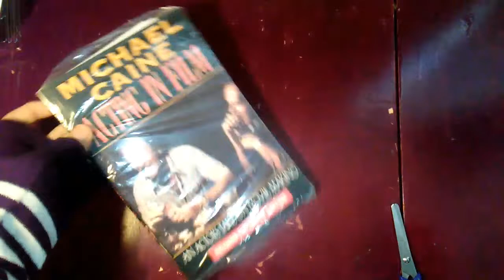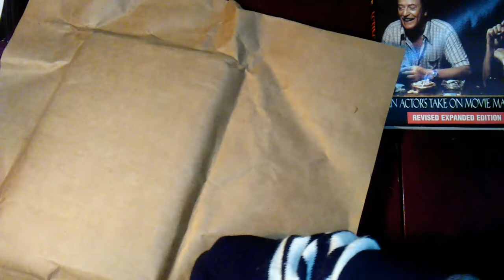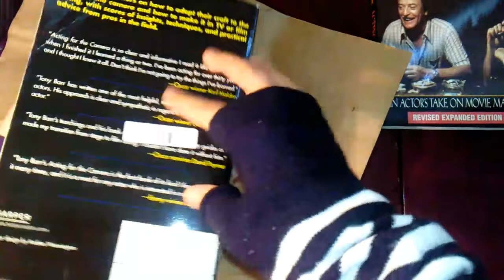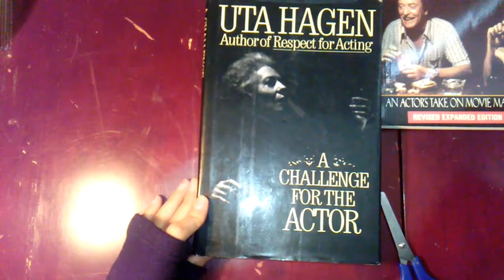Unboxing Acting Books | Micheal Caine | Acting on Camera | Uta Hagen A challenge for the Actor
Micheal Caine on Acting Description - A master actor who's appeared in an enormous number of films, starring with everyone from Nicholson to Kermit the Frog, Michael Caine is uniquely qualified to provide his view of making movies. This new revised and expanded edition features great photos throughout, with chapters on: Preparation, In Front of the Camera Before You Shoot, The Take, Characters, Directors, On Being a Star, and much more. "Remarkable material ... A treasure ... I'm not going to be looking at performances quite the same way ... FASCINATING!" Gene Siskel UTA HAGEN A CHALLENGE FOR THE ACTOR DESCRIPTION - Theoretically, the actor ought to be more sound in mind and body than other people, since he learns to understand the psychological problems of human beings when putting his own passions, his loves, fears, and rages to work in the service of the characters he plays. He will learn to face himself, to hide nothing from himself -- and to do so takes an insatiable curiosity about the human condition. ACTING FOR THE CAMERA TONY BARR DESCRIPTION -
from the Prologue Culled from Tony Barr's 40 years' experience as a performer, director and acting teacher in Hollywood, this highly praised handbook provides readers with the practical knowledge they need when performing in front of the camera. This updated edition includes plenty of new exercises for honing on-camera skills; additional chapters on imagination and movement; and fresh material on character development, monologues, visual focus, playing comedy and working with directors. Inside tips on the studio system and acting guilds make it particularly helpful for people new to the business, and numerous anecdotes from actors such as Morgan Freeman and Anthony Hopkins and examples from current movies illustrate its many lessons. It is perfect for acting classes, workshops, all actors who work in front of the camera -- and all those who want to.